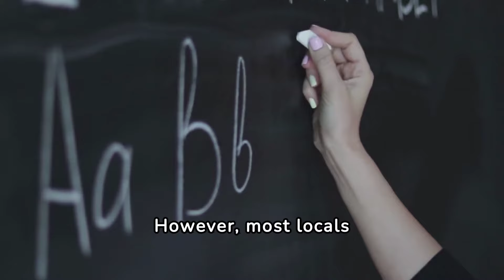Facts about Sao Tome and Principe 🇸🇹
Discover the hidden gems of São Tomé and Príncipe with our exploration of this stunning island nation. From its rich biodiversity to its colonial history and vibrant culture, uncover fascinating facts about one of Africa's best-kept secrets!